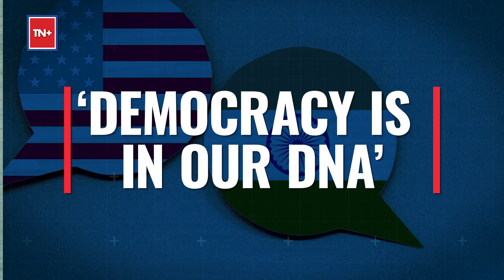Modi In US: Indian PM In Rare Press Conference With Biden Takes Question On Commitment To Democracy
Indian Prime Minister Narendra Modi, who is on a state visit to the US, took questions from journalists, a rare sight, at a joint press conference with President Joe Biden on June 22. The presser had been a subject of intense negotiations between American and Indian officials and it was only Biden who finally called on reporters, as per CNN. During the interaction with the press, both the leaders were questioned about their commitment to democracy, human rights, and freedom. US has given lavish welcome to India to celebrate their “shared values” amid reports on Delhi’s crackdown on dissent and treatment of religious minorities and “democratic backsliding” under Modi. Watch to know what they said during the media interaction.